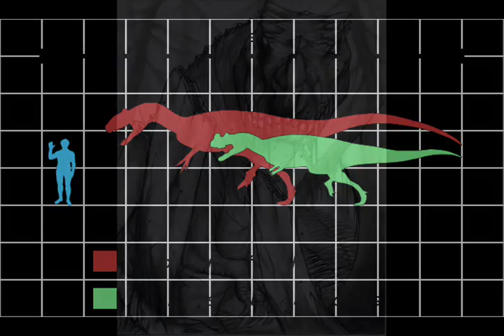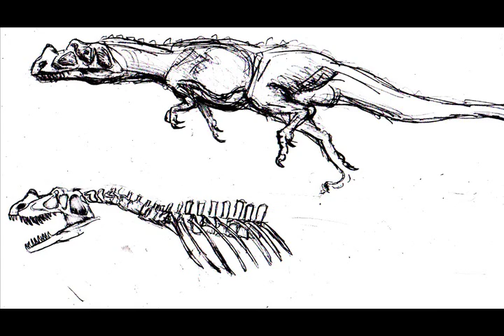Tribute to Ceratosaurus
A Tribute to the 1st king of the jurrasic, with fossils from america eastern europe and africa. (At least close cousins of Ceratosaurus)